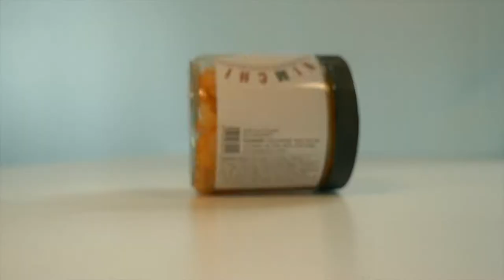Great Divide Explores with KIMCHI on an IPA? (Brewed Food X Great Divide X A-Wing Visuals)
A-Wing Visuals had the pleasure of capturing the essence of the collaborative magic between Great Divide Brewing and Brewed Food in a testimonial video. This production, showed viewers in the unique partnership that brings together the craftsmanship of Great Divide's exceptional beers and Brewed Food's innovative culinary creations.

The video begins with a behind-the-scenes look at the collaboration process, showcasing the passionate teams from both Great Divide Brewing and Brewed Food working side by side. The natural camaraderie and shared dedication to pushing the boundaries of flavor become evident as the narrative unfolds.

Key players from both entities share their insights in heartfelt testimonials, expressing their enthusiasm for the collaboration and the creative synergy that arises from combining craft beer with culinary innovation. The testimonial from Great Divide conveys not only the professional respect between the collaborators but also the genuine joy derived from working together to create something truly exceptional.